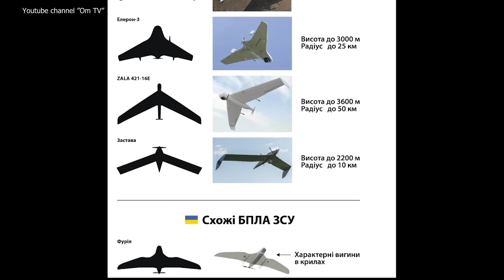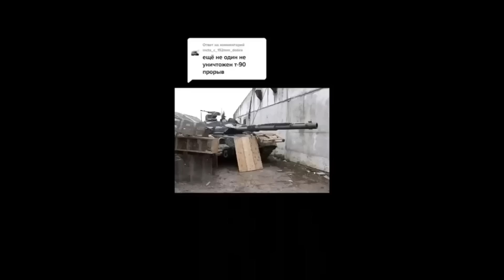950 дней взятия Киева за 3 дня. Война на истощение. Кто даст заднюю?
Войны такого масштаба, как между Украиной и РФ мир не видил более полувека, поэтому сроки ее завершение невозможно прогнозировать.

Поддержать Om TV:
BTC - bc1q9h2r267ry99pfs38cyceyglu3ayrsalyr9u48z
ETH - 0xa4e62Aeb9970f28F57fB2CEfE9D26b3690e388De